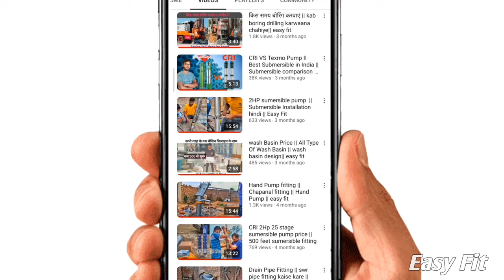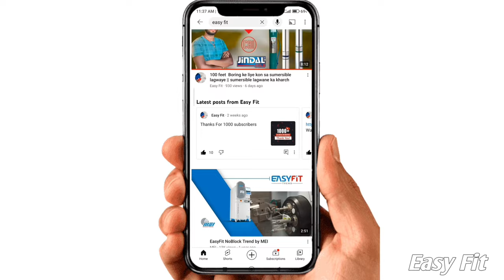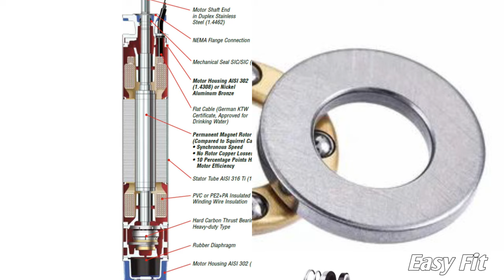Water filled vs oil filled submersible pump || kon sa submersible lena chahiye water ya oil filled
Hello dosto is video me humne apko water filled sumersible pump aur oil filled sumersible pump ke bare me bataya hai ki dono me kya fark hota hai aur sath hi kon sa sumersible sabse se achha hai